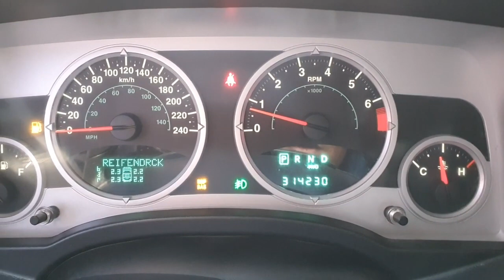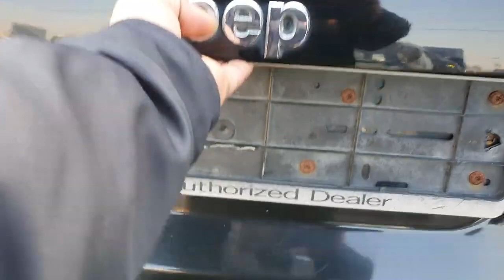2008 Jeep Compass តម្លៃCif: 5,058$$ (Freeដឹកជញ្ជូនមកដល់ខ្មែ)